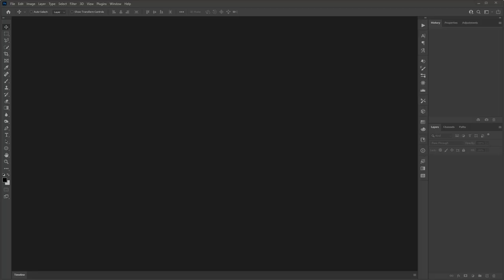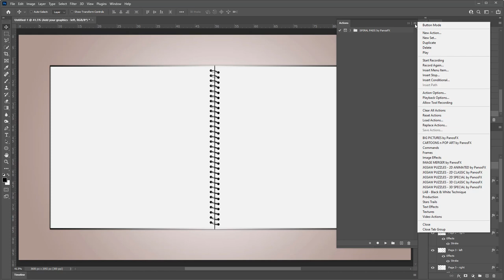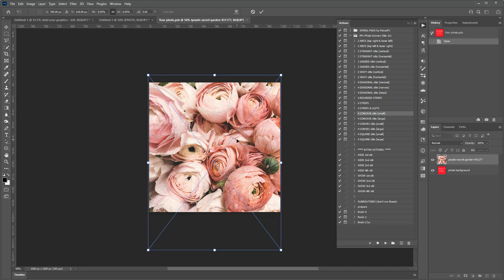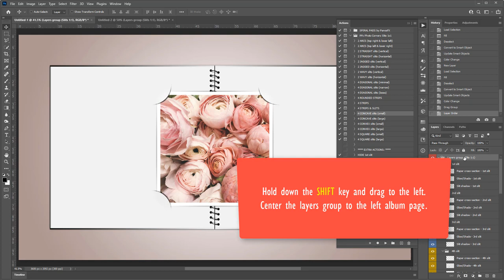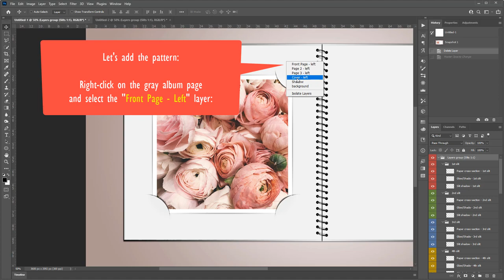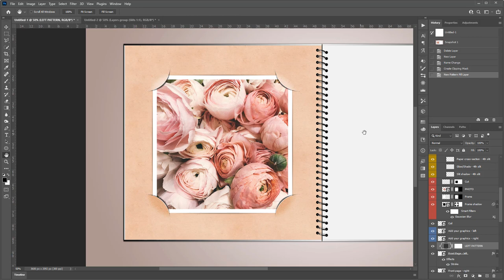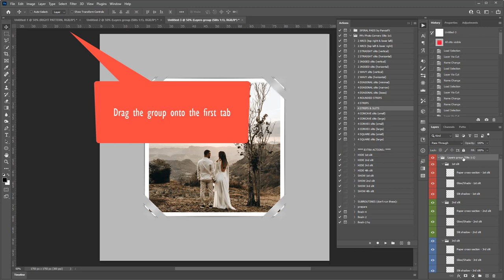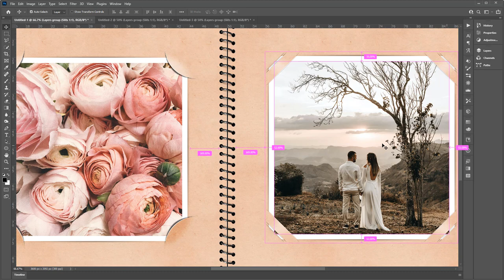Create a spiral bound photo album in Adobe Photoshop and Photoshop Elements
Learn how to easily create a spiral bound photo album with two photos mounted to their positions through beautiful corner slits.
The tutorial makes use of two sets of Photoshop actions from PanosFX.com:
• The "Spiral bound pads", part of the "Mockups" actions: